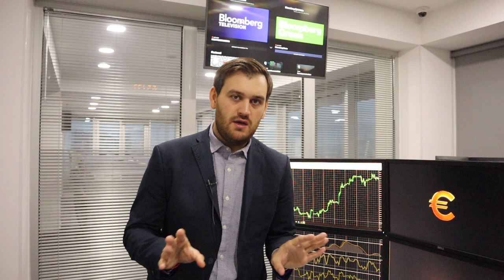Бегите из доллара, пока еще не поздно! | AMarkets